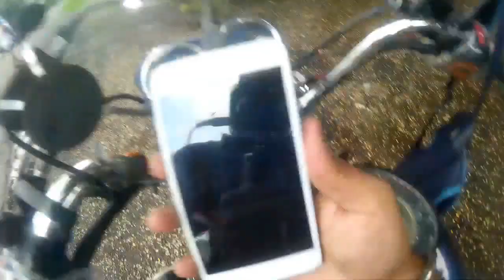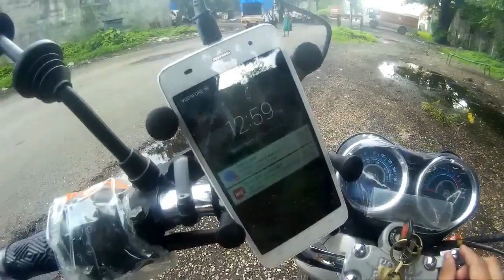Motorcycle Charger+Holder | Review Video | Viewer's Request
Hello Youtube,

This is a special review video which I am doing at the request of my one the viewer.

So please enjoy my volg.